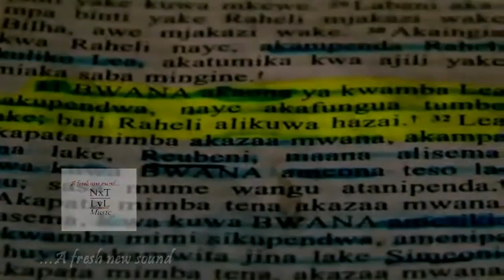▶ Dorcas Ndambuki Kumbe OFFICIAL VIDEO] YouTube